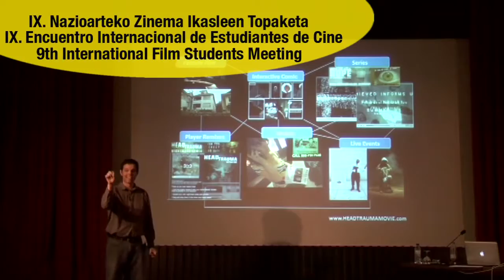Transmedia conference - Lance Weiler, Ian Ginn y Robert Figueras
Dentro del IX. Encuentro Internacional de Estudiantes de Cine tuvo lugar una conferencia dedicada a las nuevas arquitecturas narrativas que están emergiendo en lo audiovisual, el transmedia. La jornada contó con Lance Weiler, Ian Ginn y Robert Figueras.